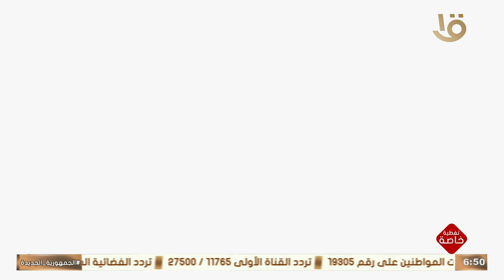أبرز كلمات الرئيس السيسي أمام الأمم المتحدة